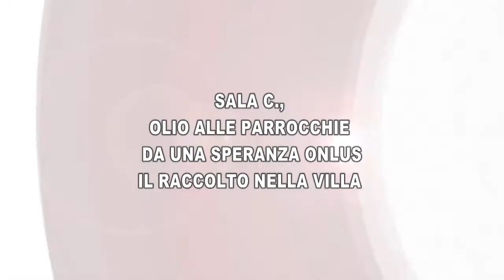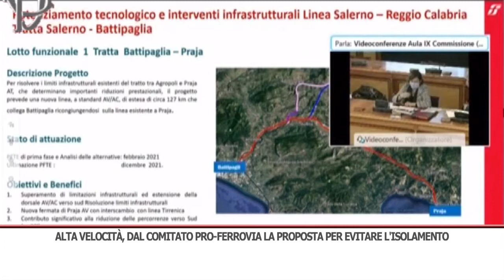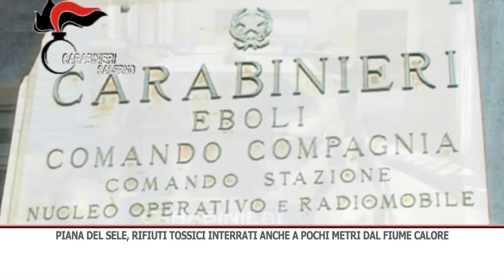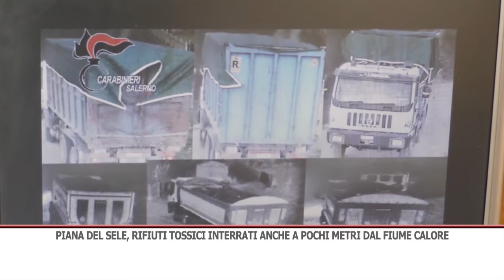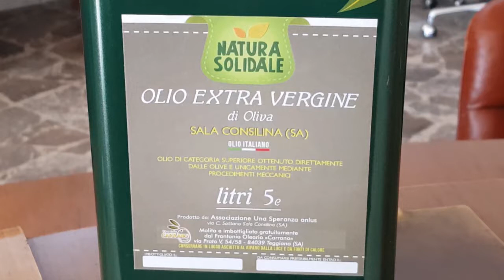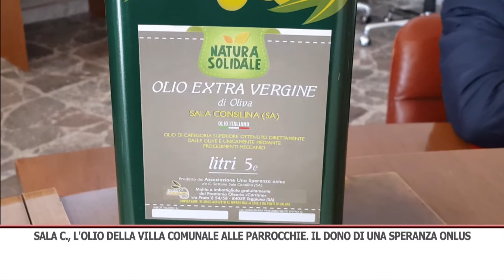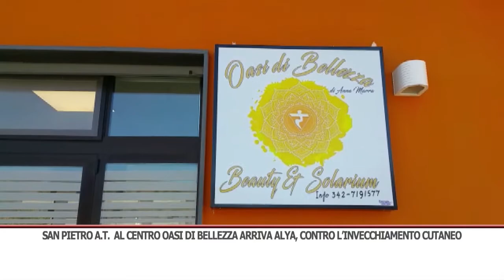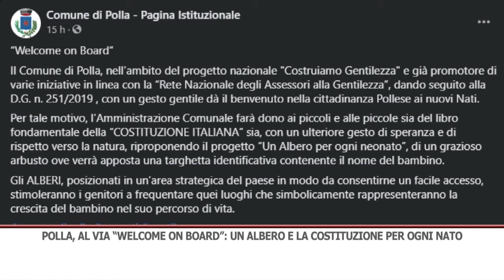TG SERA 23/02/2021